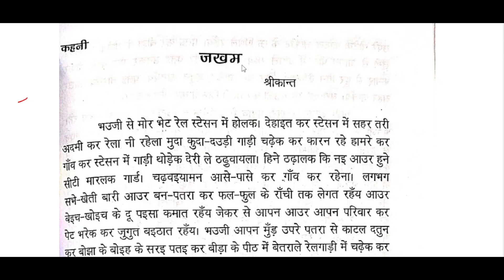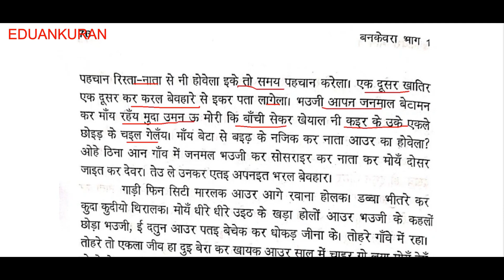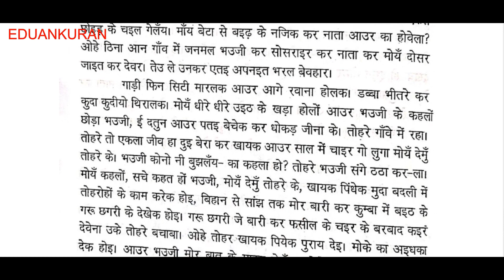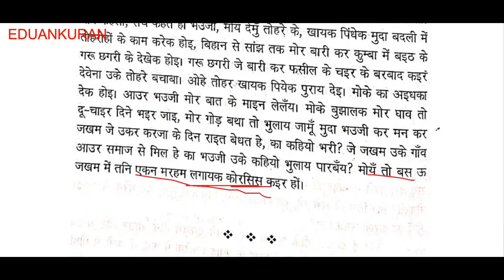Jakham Nagpuri Kahani || जखम नागपुरी कहानी || बनकेवरा भाग 1 || Jssc cgl || झारखंड सचिवालय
इस वीडियो कर माध्यम से झारखंड कर क्षेत्रीय भाषा नागपुरी के  अंतर्गत नागपुरी शिष्ट साहित्य बन केवरा भाग 1 'जखम' नागपुरी कहानी को  भावार्थ के साथ  सरल तरीका से समझाने का कोशिश किया गया है, साथ में पूछे जाने वाले  प्रश्न - उत्तर भी करवाया गया है।